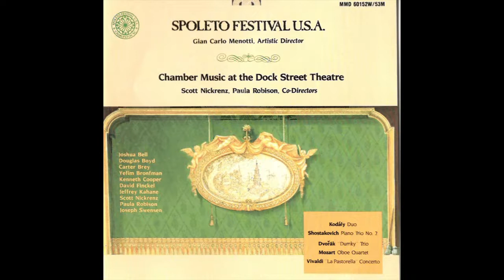Joseph Swensen | Shostakovich: Piano Trio No.2 | Spoleto Festival USA 1986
Piano Trio No.2 in E minor Op.67

Yefim Bronfman, piano
Joseph Swensen, violin
David Finckel, violoncello

Spoleto Festival USA 1986